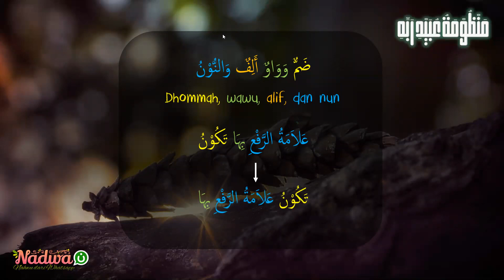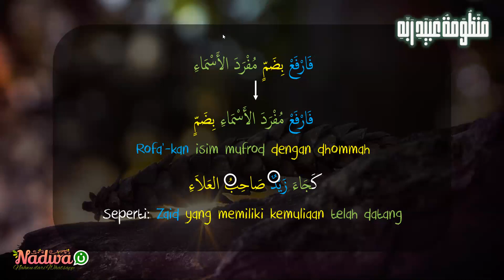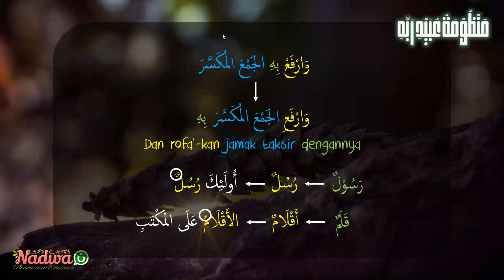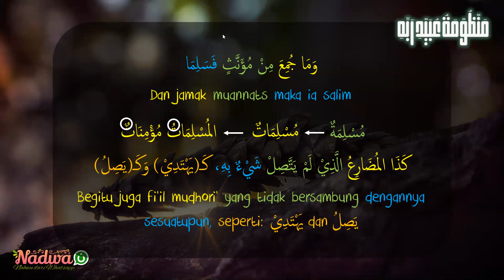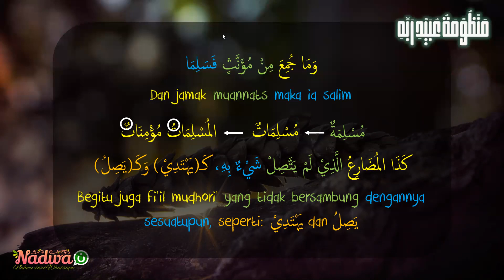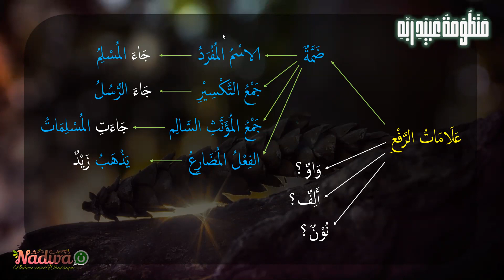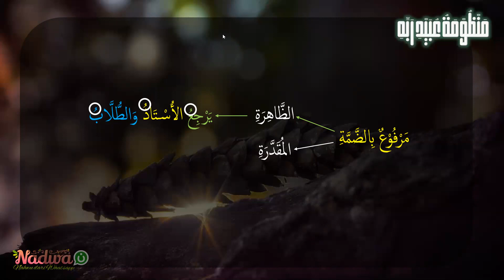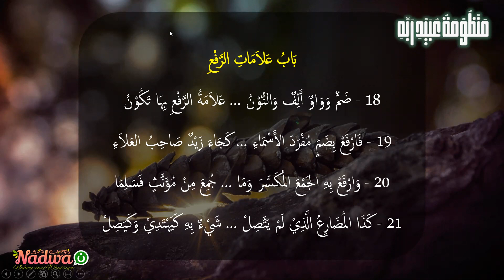Mandzhumah Ubaidi Robbihi (bagian 6)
Kajian Nahwu Pekanan di UFH (Ukhuwah Fil Hijroh) bersama Ustadz Abu Kunaiza -hafidzahullah-